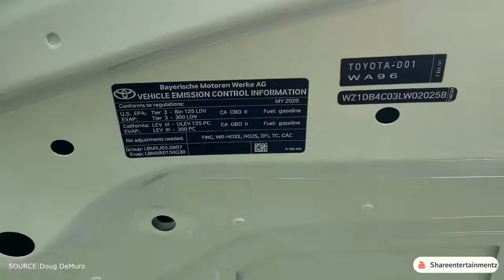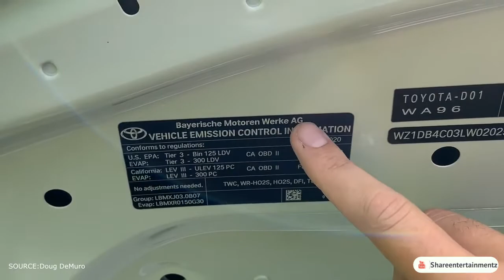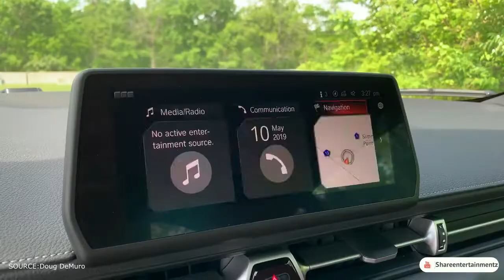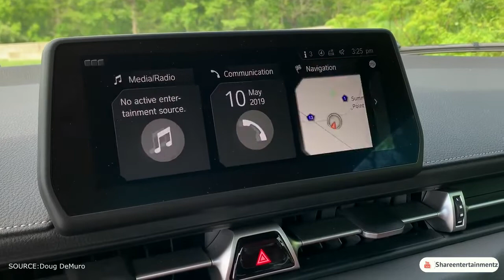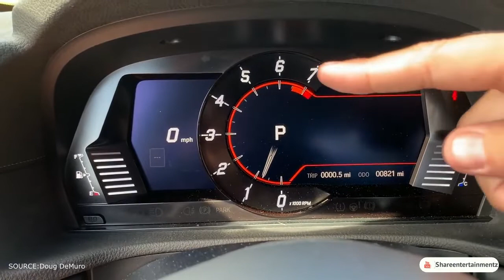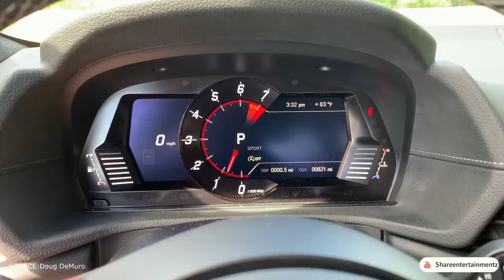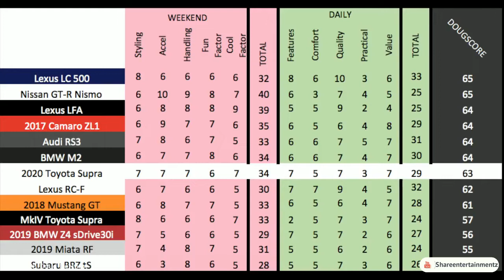Toyota Supra 2020 In Depth Review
It's time to review the 2020 Toyota Supra. Today I'm taking you on a tour of the new GR Supra, and I'm showing you all of the quirks and features of the 2020 Supra. Then I'm going to drive the new Toyota Supra to show you everything you need to know about the Supra.
Source: Doug DeMuro